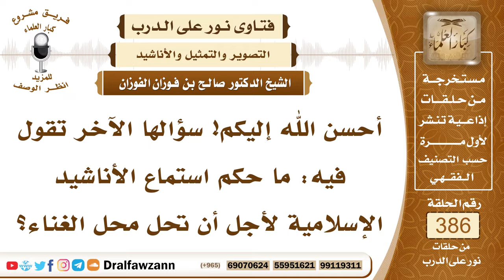5022- حكم استبدال الأغاني بما يسمى الأناشيد الإسلامية - الشيخ صالح الفوزان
5022- أحسن الله إليكم! سؤالها الآخر تقول فيه: ما حكم استماع الأناشيد الإسلامية لأجل أن تحل محل الغناء؟
الجواب: لا تستمعي للأناشيد ولا للغناء، الأناشيد من الغناء هي نوع من الغناء وليست إسلامية، الإسلام ليس فيه أناشيد وإنما هذا اسم مبتكر عند بعض الصوفية أو بعض المتشبيهن بالصوفية.
 والواجب على المسلم أن يستمع القرآن وأن يستمع إلى ذكر الله عز وجل وليس بحاجة إلى استماع الأناشيد التي تأخذ وقته وتلهيه عن ذكر الله عز وجل.
 السائل: بعضهم يا شيخ يحتج بقوله صلى الله عليه وسلم: «رفقًا بالقوارير يا أنجشة»؟
 الشيخ: هذا واحد ينشد، واحد في السفر بصوت واحد ما هو بصوت جماعي وأناشيد جماعية منغمة كما هو الحال عليه الآن ليست هذا من هذا النوع ففي السفر إذا ملَّ الناس من السير فلا بأس أن يحدو واحد بصوته من أجل أن الإبل تسير على صوته، ومن أجل أن ينشط المسافرين ويطرد عنهم النعاس، هذا صوت واحد شخص واحد ما هو بأناشيد.
السيرة الذاتية :
للاشتراك في قناة الشيخ صالح الفوزان
لمشاهدة حلقات فتاوى على الهواء كاملة

للاستفسار والإقتراحات والدعم
رئيس الفريق
لمشروع كبار العلماء